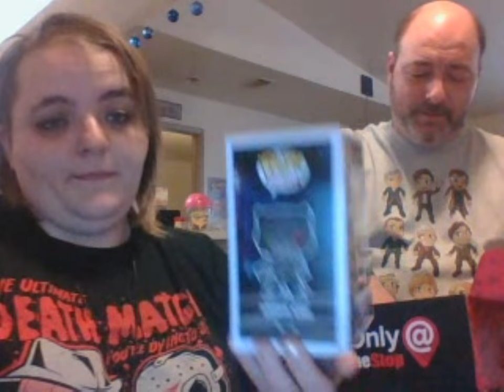Unboxing Funko Game Stop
Our 2nd Funko Box from game stop unboxing